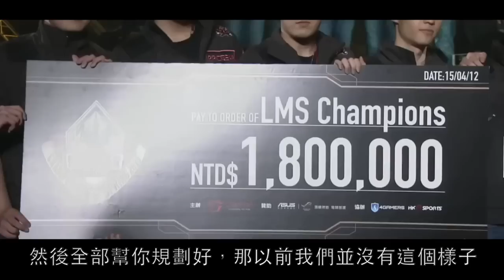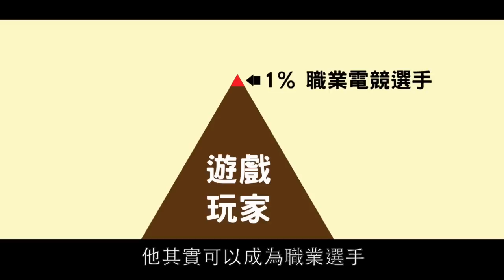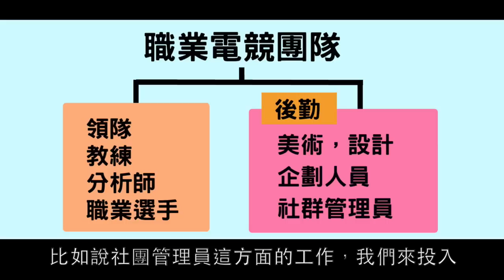職業電競選手＿ ahq e-Sports Club | 職場達人的一天 - 賈伯斯時間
世界電競人口有十幾億，光是去年就成長了三億多人，在台灣以目前最熱門的英雄聯盟為例，遊戲人口就高達五百萬，平均收視人口亦高達五萬人，甚至超過一般熱門的電視節目，不過在刺激的電競比賽中，最受人矚目的就是職業電競選手。

你知道職業電競選手的工作內容有哪些呢?
若是你想電競產業嗎，需要特質與能力又有哪些呢?
就跟著賈伯斯與膏露潔一起來看看吧!